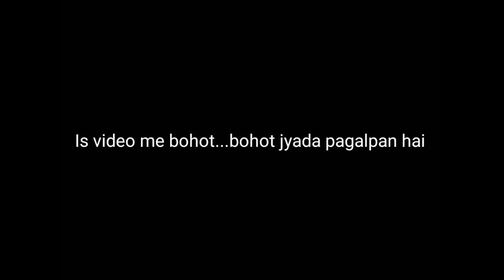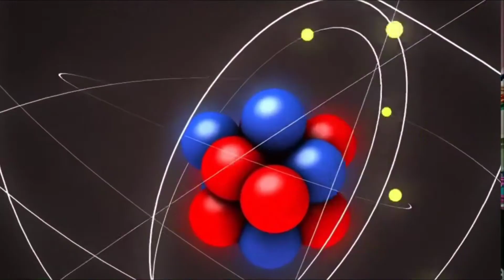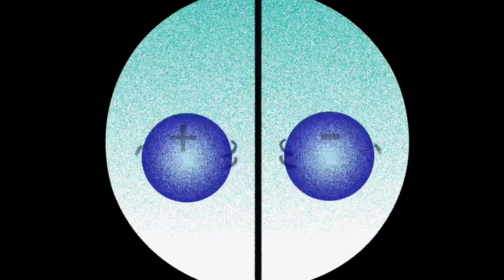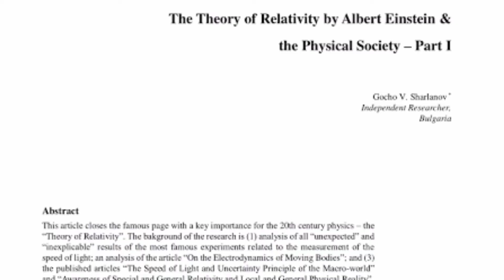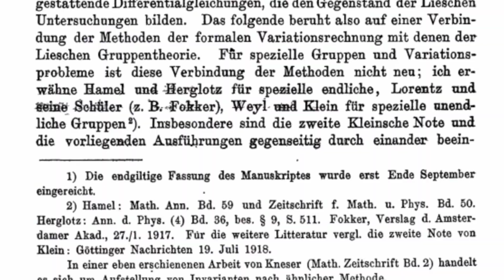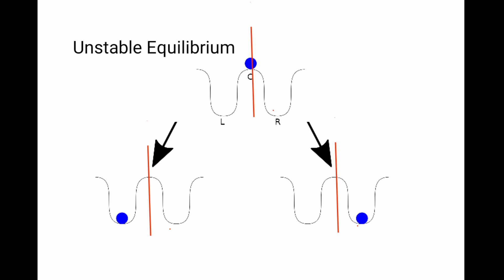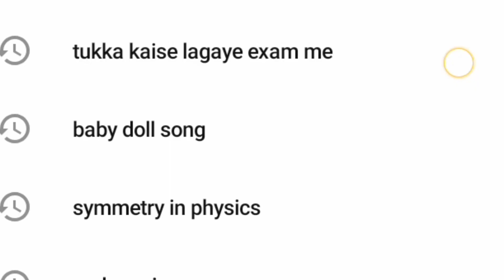प्रकृति की समानताऐं #9_|Symmetries of Nature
This video deals about the symmetries of Nature...
Background song used in this video
Justin Bieber-: Baby
Watch our previous videos before watching this video...